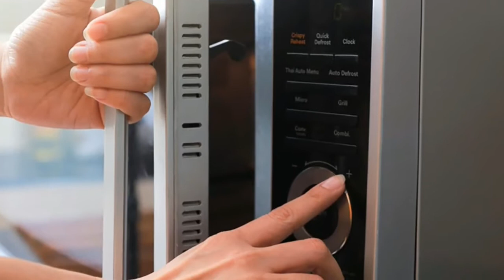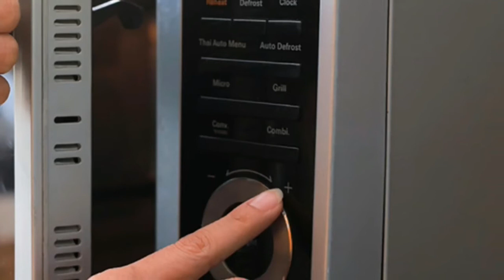The Real Truth About Microwaves Everyone Ignores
Two scientists, during World War II, invented the magnetron, a tube that produced microwaves. Combining the magnetrons within Britain’s radar system, the microwaves were able to locate Nazi warplanes on their mission to bomb the British Isles.

Several years later, Percy LeBaron Spencer of the Raytheon Company, by accident discovered that microwaves also cook food. Namely, he found that radar waves had melted a candy bar in his pocket.

The first microwave oven to go on the market was as large and heavy as a refrigerator and was called the Radar Range. However, a great number of studies show that microwave ovens are harmful to our health.

Microwaves heat and cook out the food in the following way: alternating currents force atoms to reverse their polarity, which creates friction and vibrates the water inside of the food molecules, causing the food to heat up.

Nevertheless, there are 2.45 billion hertz inside of your microwave. This is not such a threat until the seal on your microwave door ages and begins to leak. The frequency amount shown to harm the human body is 10 hertz.

Hence, be cautious and never stand near an operating microwave, since you would not be aware of the harm done by the leak until the damage is already done.

This means that even if your microwave oven is perfectly sealed, you are still exposed to harmful levels of electromagnetic fields. EMF can penetrate human bodies (this is the reason why they are used for x-ray machines as well) but can cause serious health problems.

The EPA recommends limited exposure to EMF of .5mG – 2.5mG. To be more specific, if you stand 4 inches from your food cooking in the microwave, you will be exposed to 100 – 500mG. Standing 3 feet away from the operating microwave will expose you to 1 – 25mG.

Healthy Channel.